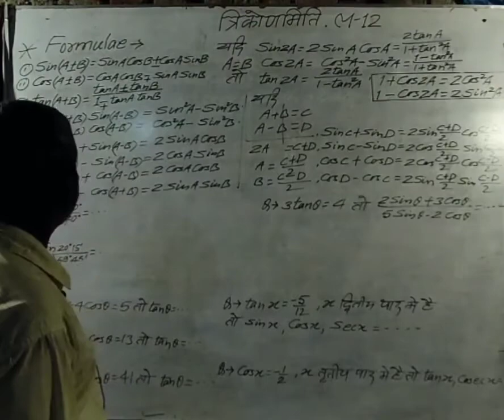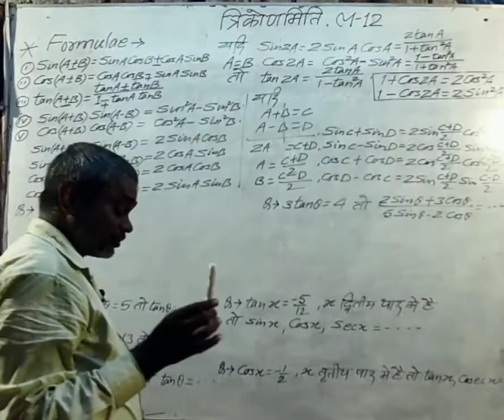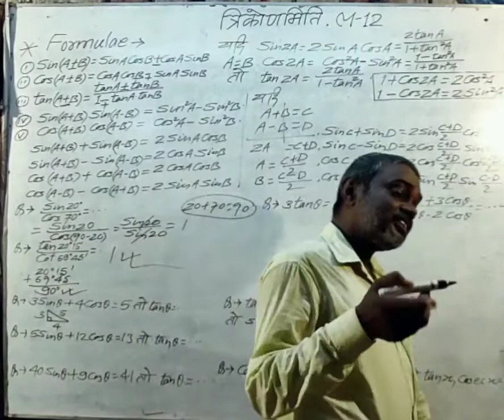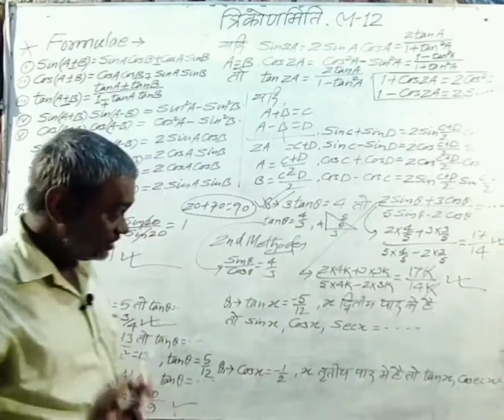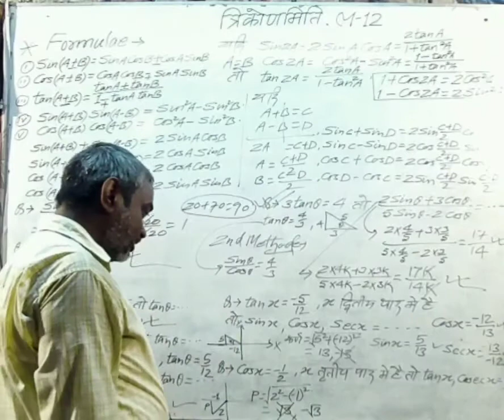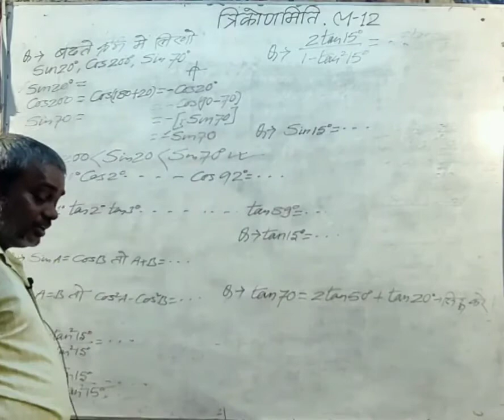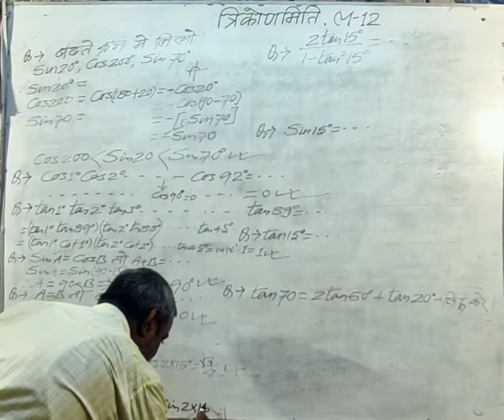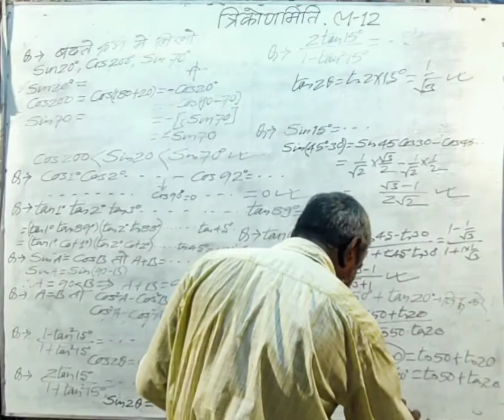Mathematics Lecture -12 Trigonometry.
Preparation of Polytechnic by Shahi sir ,(Jehanabad, Bihar).